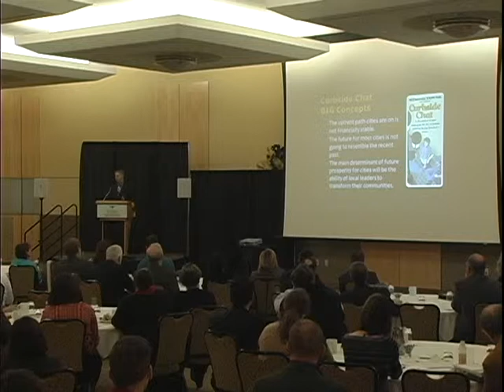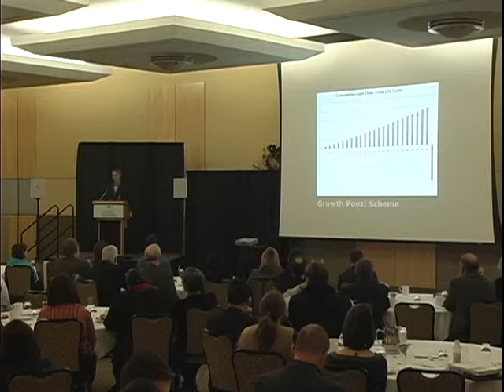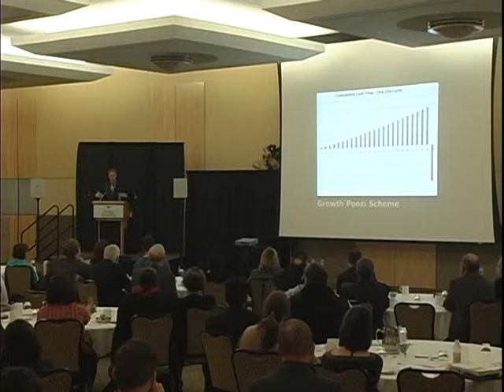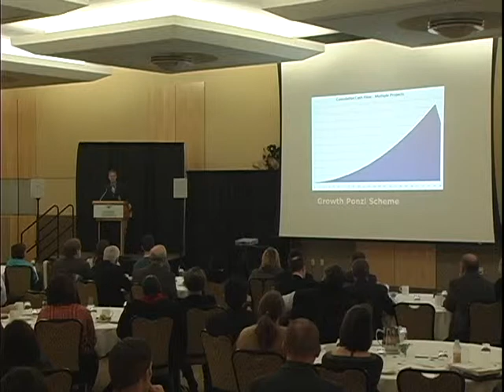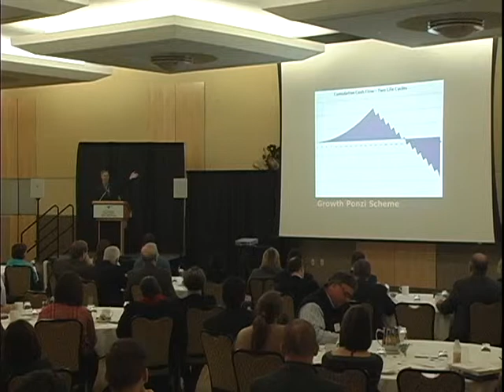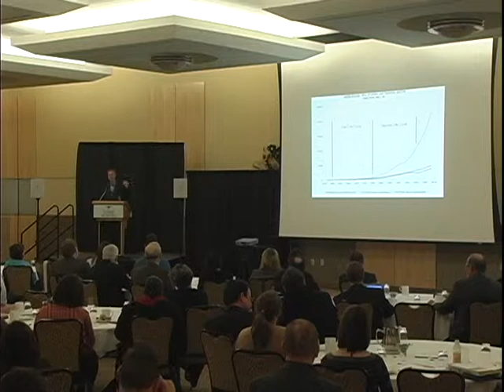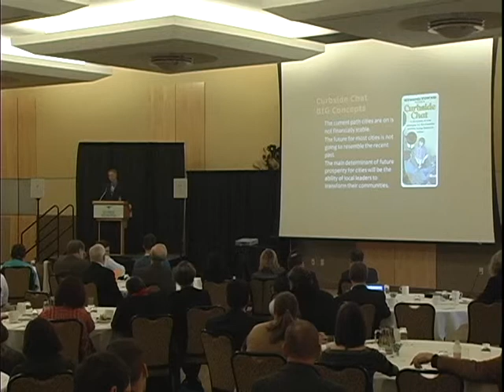A Curbside Chat with Chuck Marohn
As part of our ongoing Economics of Smart Growth and Sustainability Series, Chuck Marohn of Strong Towns gave an enlightening talk on how the design of our places impact their financial success or failure, highlighting that our current pattern of development, requiring ever-increasing rates of growth necessary to cover long-term costs and liabilities, is simply unsustainable.